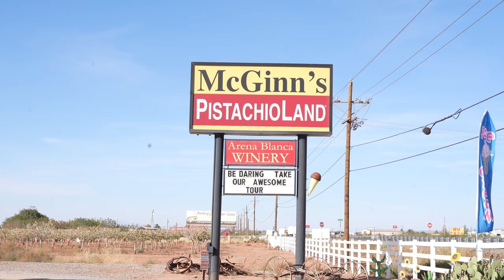White Sands National Park - Alamogordo, New Mexico / Winter Road Trip Part 5 | RV Lifestyle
This video we continue our road trip across New Mexico our our way west with a stop at White Sands National Park.  The sand dunes are spectacular and  bucket list place to visit in the southwest.  We stayed at the White Sands KOA Journey in Alamogordo, N.M.

While in Alamogordo we stoped at McGinn's Pistachio Land.  They have everything you can think of related to Pistachio's and some you may not have thought of.

We end our stay in New Mexico at Rockhound State Park.  We really enjoyed the New Mexico State park Campgrounds, they are a great value at only $18 per night.

RV:  2017 Airstream 28 Flying Cloud
Truck:  2021 Ford F150 XLT 3.5 Ecoboost
Bikes: Rad Power Bikes Rad Mini
Kayaks: Hobie Oasis 14'

CAMERA GEAR